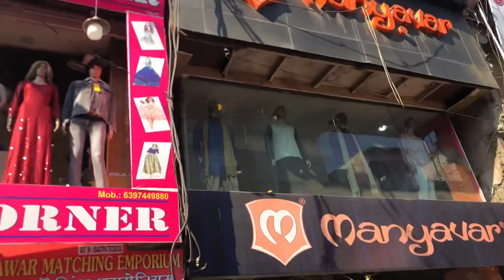Paltan market || Cheapest clothes rate || Dehradun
Paltan market dehardoon
Guys paltan market me kapde bohot saste milte hh bohot cheap rate me …
Brand me kapde saste rate me mil jaaynge apko yaha….